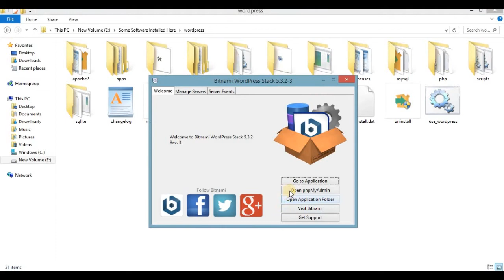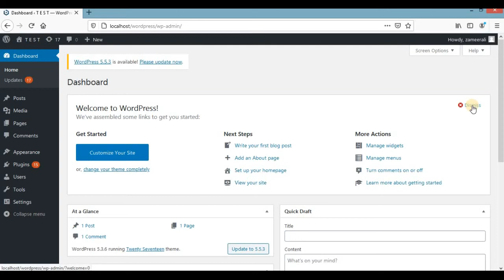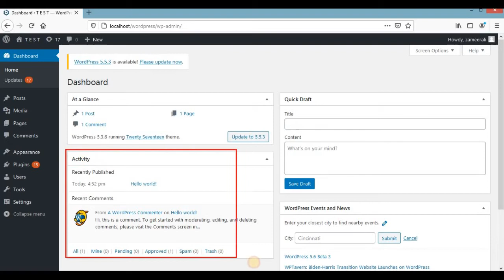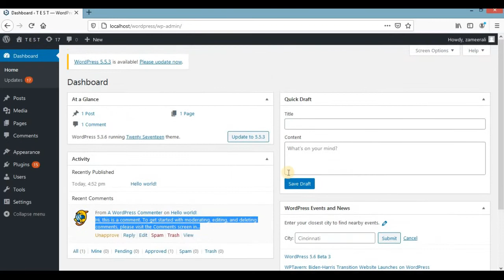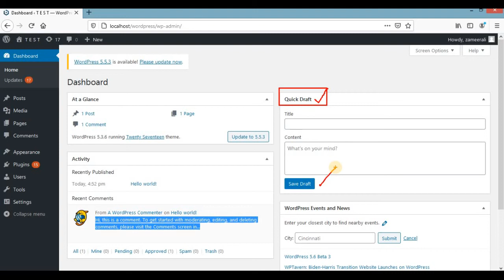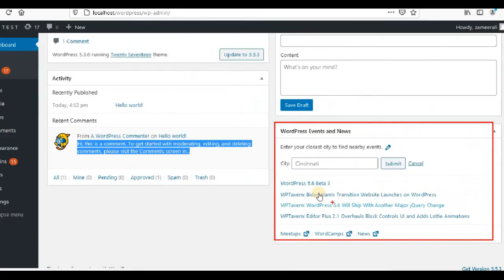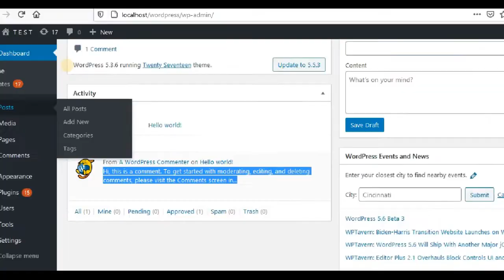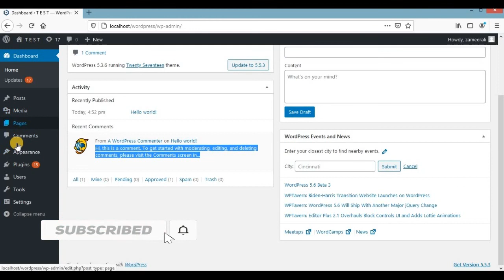#3 Overview of Wordpress dashboard in urdu hindi || Wordpress complete course 2020